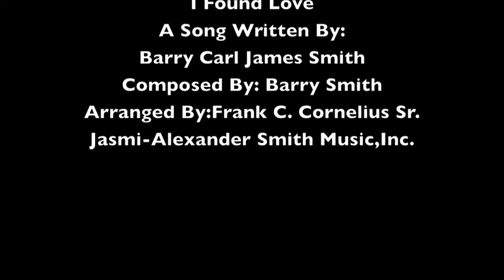I Found Love(AE-5)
A Video and song made for these times when love is at an all time low.
Hopefully this song will uplift spirits throughout the world about Love.